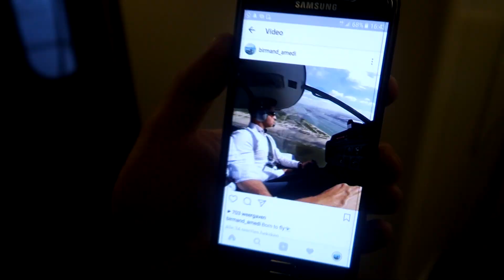APPA DAAGT NESIM UIT VOOR BATTLE!! - QUCEE VLOG #157